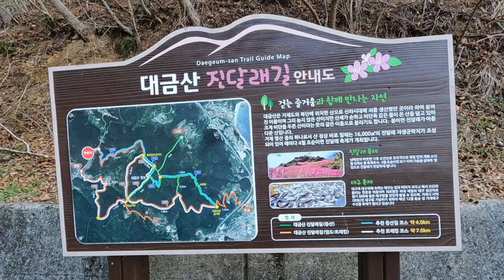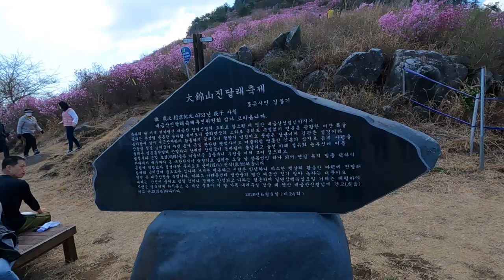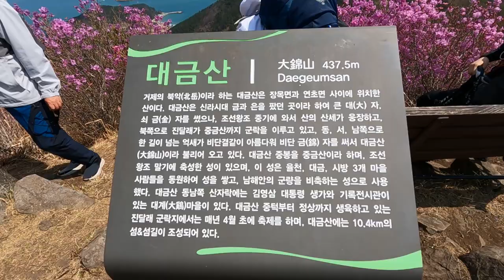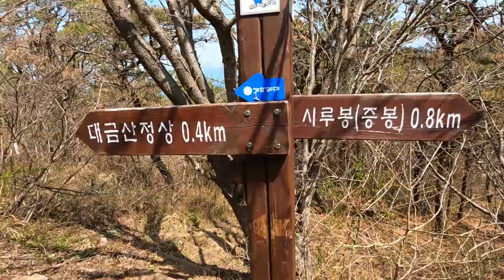거제대금산진달래트레킹.대금산정상에서면푸른바다와진달래가내품에~~~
산이 비단같이 아름답다 하여 비단금자를  써서 대금산이라는 거제의 명산에
 올라 보세요.
푸른바다와 진달래가 내품에

코스:반깨고개 주차장 ~임도갈림길~뿔쥐바위고개 ~진달래군락지 ~대금산 (437m)~갈림길~시루봉 (358m)~갈림길~뿔쥐바위고개 ~반깨고개 주차장.